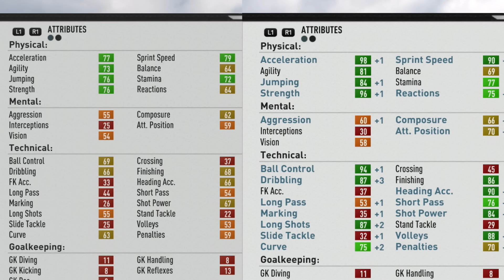FIFA 17 | Lautaro Martínez | Growth Test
A young ST with a very high potential who turns into a beast physically with great pace, strength, agility, and jumping. Ends up a very good dribbler and a great finisher with a powerful shot also.